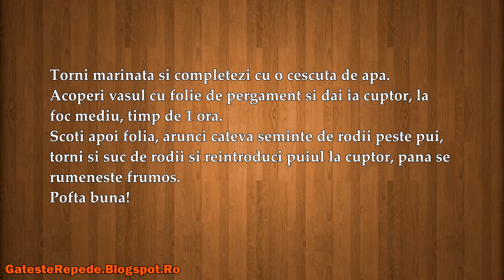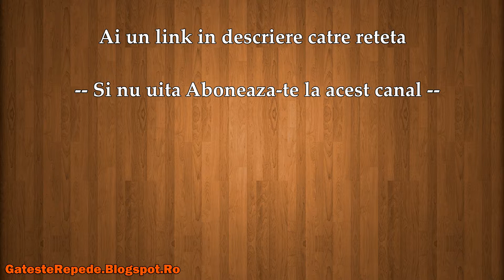Friptura asiatica de pui (GatesteRepede.Blogspot.Ro)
Friptura asiatica de pui , mai jos gasesti un link catre reteta din acest video.